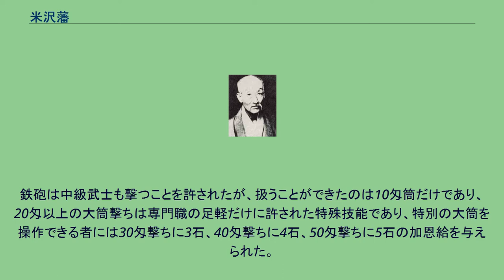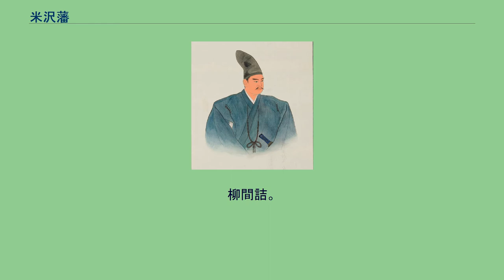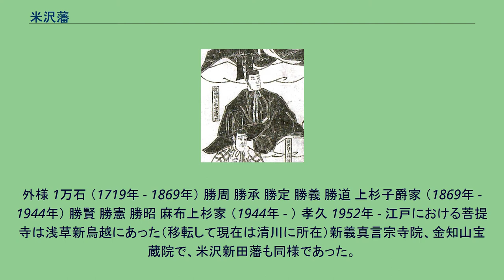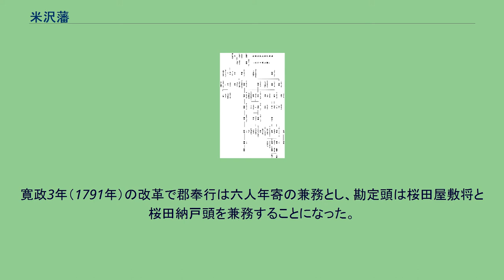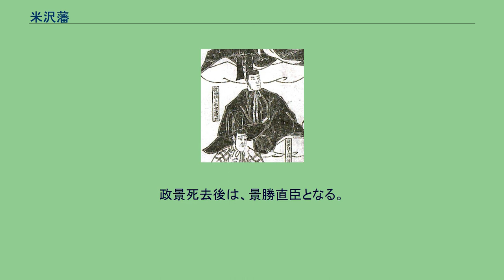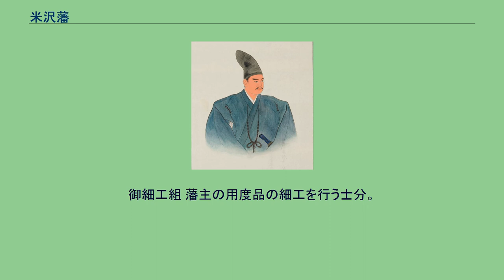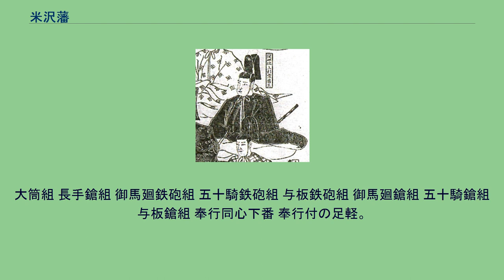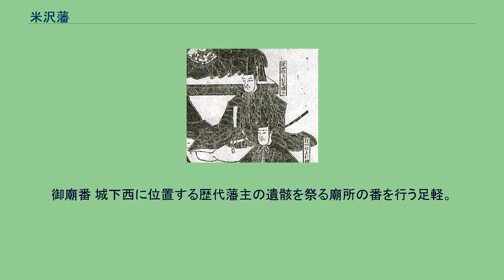米沢藩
戦国時代から江戸時代初期にかけての上杉氏系図。
米沢藩の初代藩主・上杉景勝から第3代藩主・上杉綱勝まで。
江戸時代中期から昭和時代までの上杉氏系図。
4代藩主・上杉綱憲から現当主まで。
米沢藩（よねざわはん）は、出羽国（明治維新以降の羽前国）置賜郡（現在の山形県東南部置賜地方）を治めた藩。
藩庁は米沢城（米沢市）。
藩主は外様大名の上杉氏。
石高は当初30万石で国主大名だったが、1664年に15万石に減封される。
幕末に一時的に18万7千石に加増されるも戊辰戦争後に14万7千石に減封となり、その石高で廃藩置県を迎えた。
伊達政宗 米沢は戦国時代の天文17年（1548年）から伊達家の本拠地であった。
当時の伊達家は第14代伊達稙宗と嫡子の晴宗による内紛（天文の乱）が起こっており、その内紛に勝利した晴宗は伊達家第15代となり米沢に本拠を移した。
しかし晴宗と嫡子の輝宗も内紛を起こし、輝宗が勝利して第16代となるも、伊達家はそのために勢力拡大が大幅に遅れていた。
天正12年（1584年）10月、輝宗は隠居して嫡子の政宗が第17代当主となる。
政宗は相馬家、二本松畠山家、蘆名家など奥州南部の諸氏を攻めて勢力を拡大。
天正17年（1589年）6月に摺上原の戦いで蘆名家に大勝して同家を滅ぼし、以後政宗は蘆名家の本拠であった黒川城を本拠とした。
さらに二階堂家、石川家や岩城家を滅ぼした政宗は奥羽66郡の内、およそ半ばを支配する奥羽の覇者となった。
しかし天正18年（1590年）の小田原征伐で政宗は6月に小田原に参陣して豊臣秀吉に臣従した。
このため伊達家の存続は許されたが、秀吉の奥州仕置により会津郡・安積郡・岩瀬郡など3郡は秀吉の発令していた奥羽両国惣無事令違反であるとして没収され、政宗は再び本拠を米沢に移した。
だが秀吉は奥州仕置に際して厳しい検地を命じたため、10月初旬に奥州仕置で改易された大崎家や葛西家の旧領で一揆を起こした。
この一揆は会津の新領主となった蒲生氏郷と政宗によって鎮定されたが、一揆の扇動に政宗があり、また氏郷暗殺の謀略があったとして秀吉は天正19年（1591年）秋に政宗から故地米沢をはじめ、伊達郡や信夫郡などを没収して大崎・葛西の旧領を与えた。
これにより伊達家の領地はさらに減少し、年貢収入に至っては従来の半分ほどになった。
政宗は岩手沢城を新たな居城と定めて岩出山と改名した。
政宗が移封された後、伊達家の旧領は会津の領主であった蒲生氏郷の所領となり、氏郷は米沢に蒲生郷安を入れた。
だが文禄4年（1595年）に氏郷が死去。
嫡子の秀行が13歳で跡を継ぐ。
しかし東北の鎮守として90万石もの所領を支配するのは容易ではなく、重臣間の諍いがあって18万石に減封された。
蒲生家に代わって会津に入封したのは越後春日山城主の上杉景勝であった。
領地は蒲生旧領と出羽庄内に東蒲原・佐渡を加えた120万石であり、これは徳川家康や毛利輝元（輝元の朱印高は112万石）含む毛利一族（小早川秀包、安国寺恵瓊など、九州と四国に輝元とは別に領地をもつ）に次ぐ第3位の石高であった。
景勝は家老直江兼続に30万石（一説には甘粕氏の刈田郡白石城を含め32万石）を与えて米沢に入れ、伊達政宗及び山形の最上義光に対する抑えとした。
ただし直江自身の所領は6万石だったといわれ、直江は上杉家全体を執政する立場にあったことから米沢には城代を派遣し、自らは本拠の若松城で景勝を補佐した。
慶長3年（1598年）8月に秀吉が、慶長4年（1599年）閏3月に前田利家が死去すると、徳川家康の勢力は豊臣政権内において抜きん出た立場になり、家康は政宗をはじめとする諸大名との無断婚姻を繰り返した。
家康に対抗しようと五奉行の石田三成は直江兼続に接近し、直江は景勝と慶長4年（1599年）8月に会津に帰国すると、領内の山道を開き、武具や浪人を集め、28の支城を整備するという軍備増強に出た。
景勝・兼続主従は慶長5年（1600年）2月から若松城に代わる新たな城として、若松の北西およそ3キロの地点に位置する神指村に神指城の築城を開始した。
しかしこの軍備増強は、越後の堀秀治や出羽の最上義光らにより家康に報告され、また上杉家中でも和平を唱える藤田信吉が出奔して江戸に落ち延びたため、家康は景勝に弁明を求める使者を出したが景勝は拒絶し、家康は諸大名を集めて会津征伐を開始した。
神指城築城は6月まで続けられたが、家康率いる討伐軍が江戸にまで...